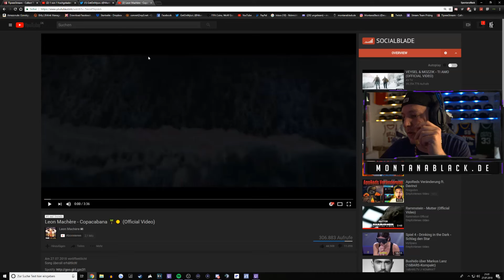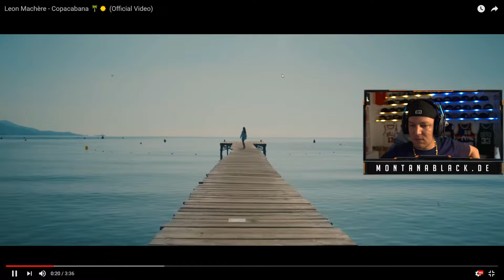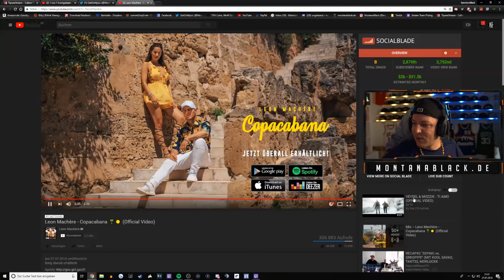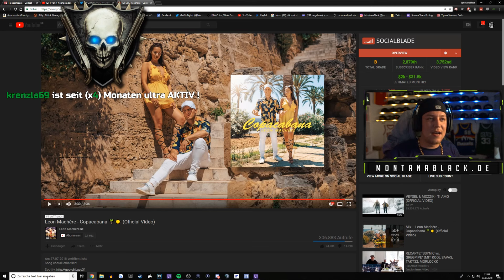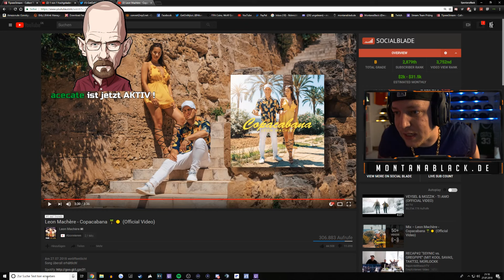MontanaBlack reagiert auf Leon Machére "Copacabana" 😱 (NEUER Song)